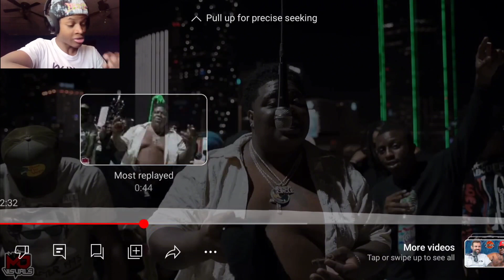That Frank Ocean Bar is Crazy! | BigXThePlug - Rap N**** [Hits Only Performance] (Reaction) 🔥🔥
This man's references in this song was on a different level. Let me know your thoughts on this video.